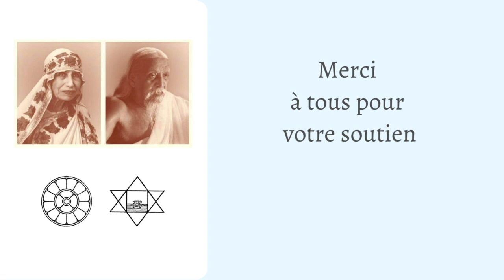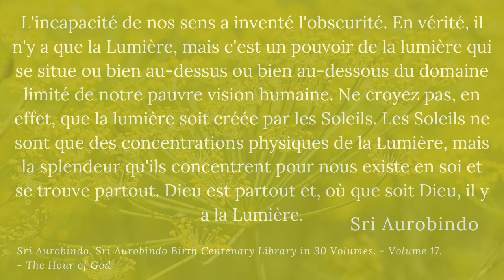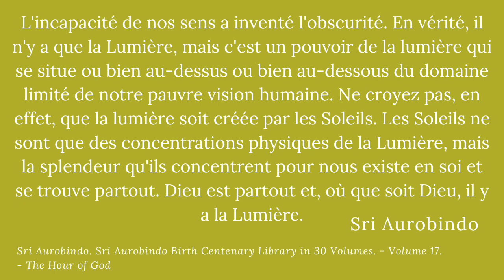Aneth, Lumière dans le sang | La signification spirituelle des fleurs, La Mère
Les fleurs occupent une place de plus en plus importante sur mon chemin spirituel. Elles me guident, me montrent la voie et m’aident à la transformation.
Elles m’accompagnent en conscience pendant mes méditations ou dans la récitation de mantra.
Chaque vendredi, je te présenterai une fleur avec son message spirituel.